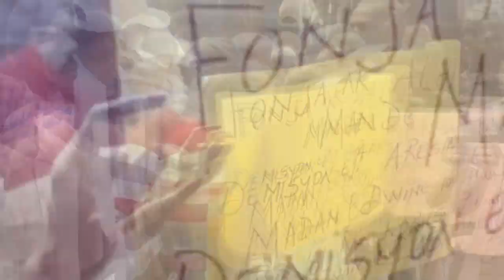Video 3 bal nan tèt yon granmoun 80 lane, Vitelòm ki tirel | Etazini ak Canada...Lame nan wout antre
Vitelòm simen dèy vide bal sou yon granmoun 80 lane...Busta John kase met nan bòl Canada ak Etazini